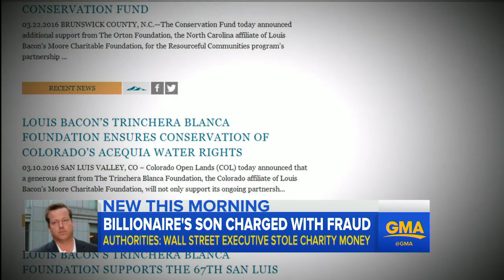Billionaire's Son Charged With Fraud, Stealing from Charity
Andrew Caspersen is accused of setting up a fake company to solicit money from investors, including $25 million from a charity.